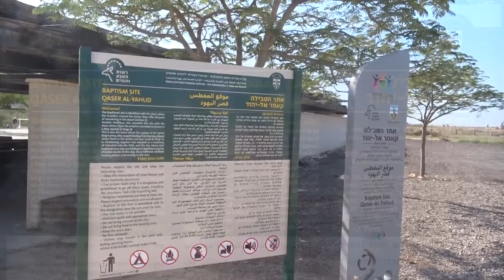אתר הטבילה קאסר אל יהוד Baptism site Qasr al-Yahud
קאסר אל יהוד הוא המקום שבו, על פי המסורת היהודית חצו בני ישראל את נהר הירדן בכניסתם לארץ כנען. בבית עברה, השוכנת מול קאסר אל-יהוד, על הגדה המזרחית של נהר הירדן, הטביל, על פי המסורת הנוצרית, יוחנן המטביל את ישו ואת מאמיניו. אתר הטבילה נחשב כשלישי בקדושתו בעולם הנוצרי, לאחר כנסיית המולד בבית לחם וכנסיית הקבר הקדוש בירושלים. עוד מקובל לזהות באתר את המקום בו נפרד אליהו מאלישע ועלה במרכבות האש השמיימה.
(ויקיפדיה)
טקסי הטבילה נערכים בשני מועדים עיקריים: בחג הפסחא (באפריל) ובחג ההתגלות (אפיפניה) , בינואר.

Qasr al-Yahud "The tower of the Jews" is a baptism site in the Jordan River Valley in the West Bank, close to the Palestinian city of Jericho.  The site and facilities are currently administered by the Israeli Civil Administration and the Israeli Ministry of Tourism as part of a national park.
The Arabic name of the baptism site is Al-Maghtas meaning "immersion" and, by extension, "baptism", used for an area stretching over both banks of the river. The Jordanian side uses the names Al-Maghtas, Bethany beyond the Jordan and Baptism(al) Site, while the western part is known as Qasr al-Yahud. The nearby Greek Orthodox Monastery of St John the Baptist has a castle-like appearance (thus qasr, "castle"), and tradition holds that the Israelites crossed the river at this spot (thus al-Yahud, "of the Jews"
(Wikipedia)